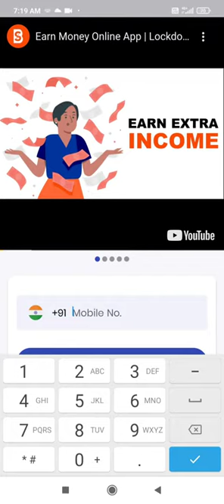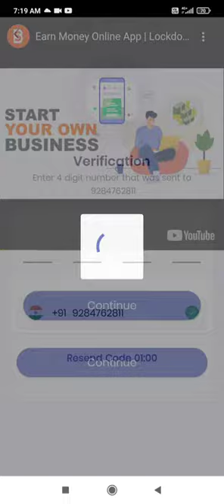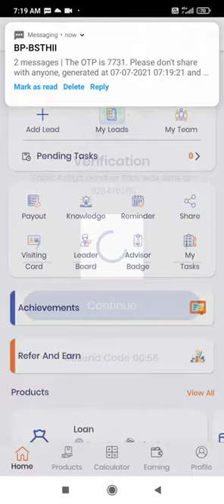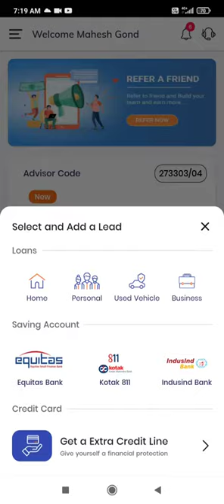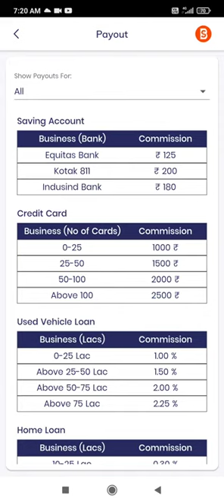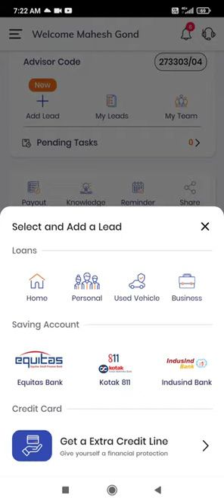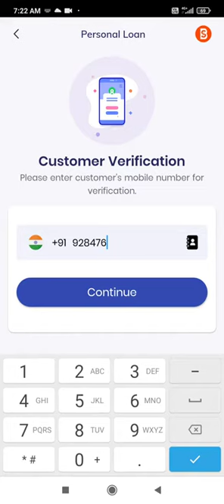bank sathi | bank sathi app se paise kaise kamaye | bank sakhi kya hai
बिना पैसे लगाए घर बैठे कमाए | Bank Loan DSA | Banking Business | Bank Sathi Franchise घर बैठे कमाए 50,000 Monthy | Start Your Business with Zero Investment | BankSathi

*डाउनलोड करने के लिए लिंक पर क्लिक करें